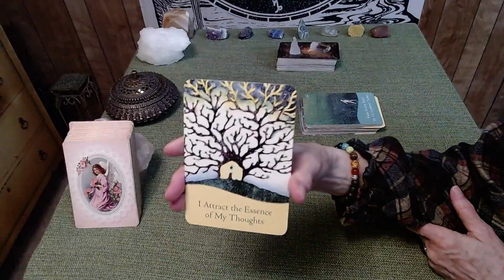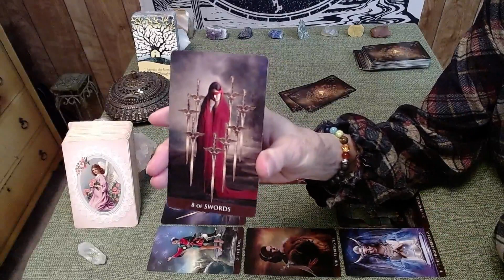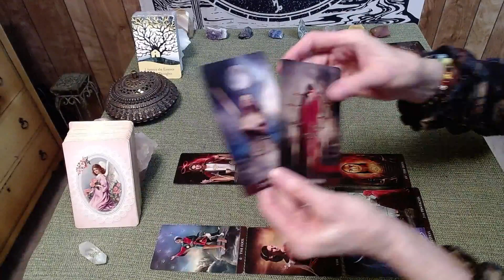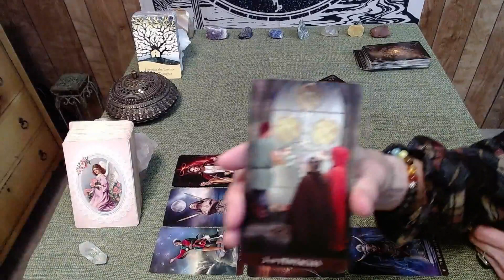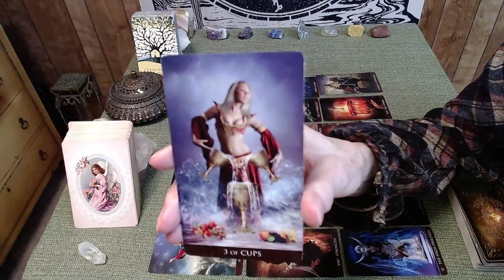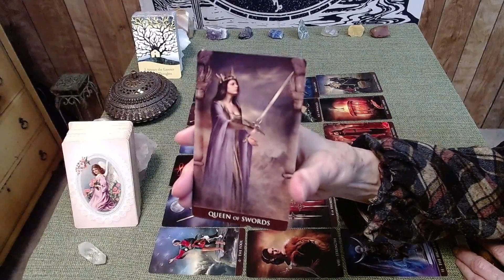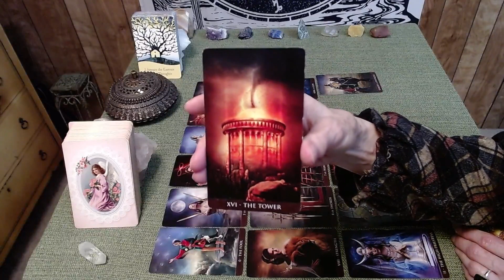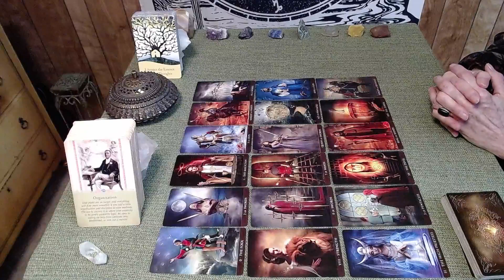AQUARIUS February 2023 "They DO love you"